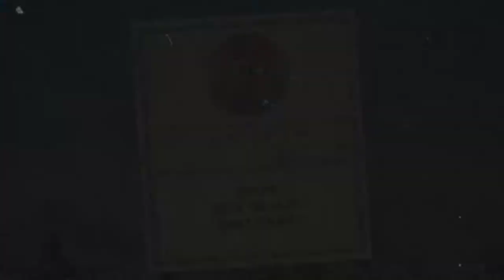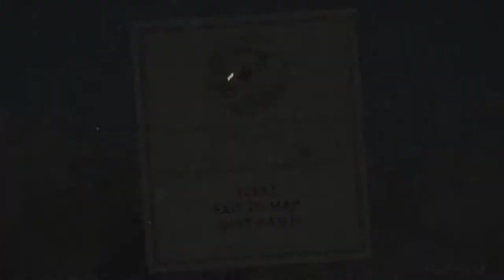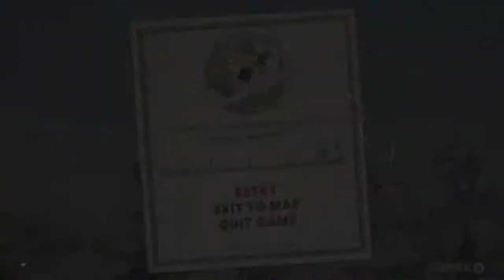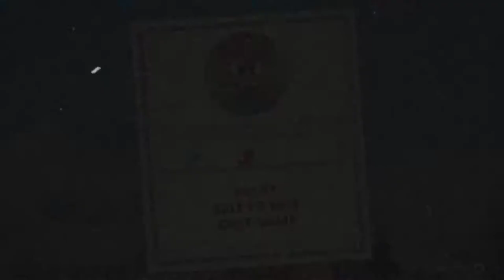Cuphead Co-Op w/ AnnoyancE - Ep. 12: Aviary Action!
It's a bird! It's a plane! No, really, it is a bird.

Wally Warbles is the next foe that Cuphead and Mugman have to face in their adventure. Do the beverage brothers have what it takes?